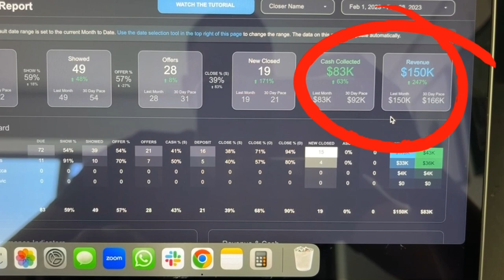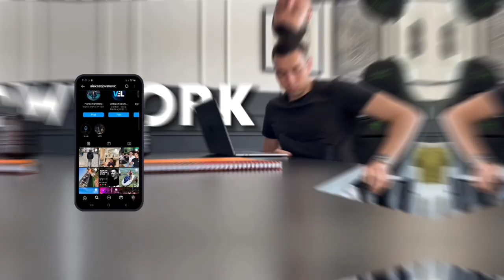Moj dan kroz SMMA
Postani član kluba gde učim ljude kako da zarade online kroz SMMA